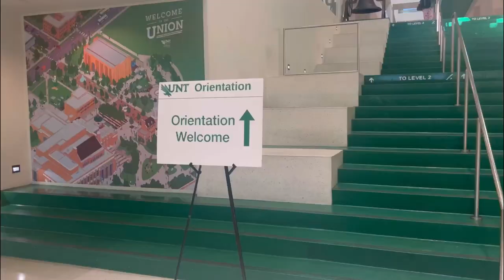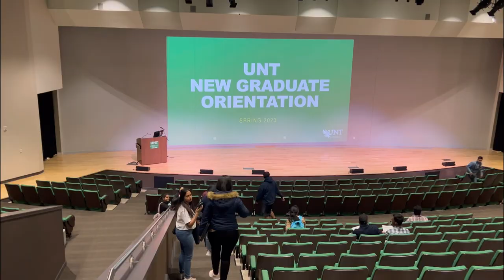DALLAS LIVING #5 MY FIRST DAY AT UNI 🇺🇸 AS AN INTERNATIONAL STUDENT | UNIVERSITY OF NORTH TEXAS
My first day as an international graduate student was amazing it felt good to be back in school again. North Texas university is a beautiful school I had the pleasure of showing you around in this vlog. I hope you enjoy it.
Don’t forget to join the families on Instagram @Ayoolaagbona.